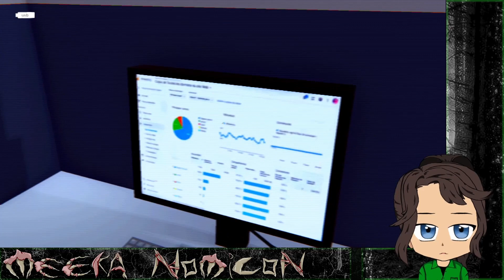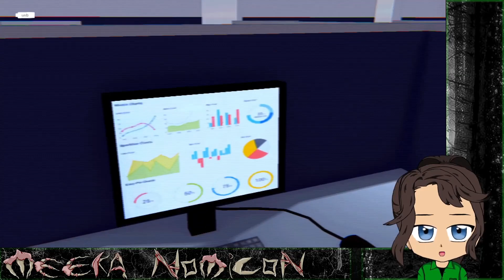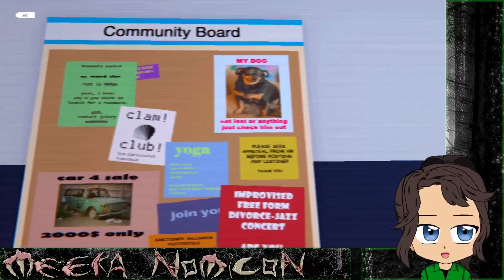Overtime [Full Game]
Clearly nothing good ever happens when you choose to work overtime...

                                               More Meeka?

                                                       Credits